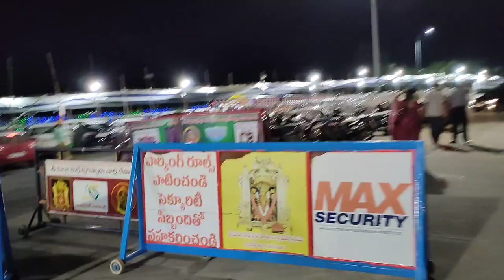All Arrangements Set For Dasara Navaratri Utsavalu At Indrakeeladri Temple - 2021 | Vijayawada